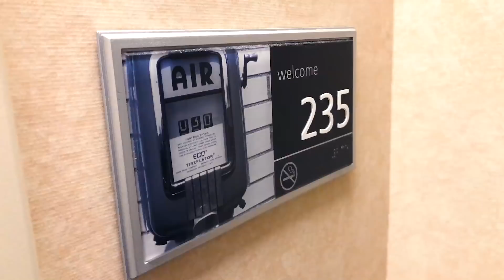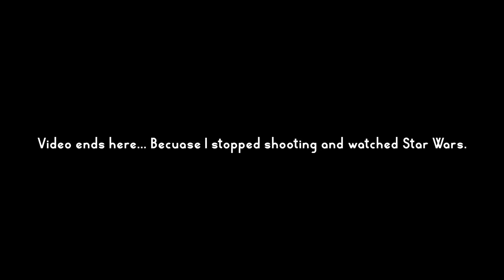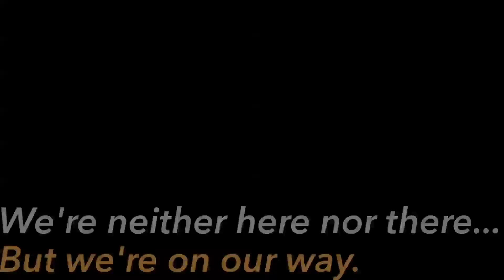EMERGENCY EVACUATION!!!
Today, we get evacuated from our hotel. There's always something fun on the road to adventure... Or adventure's around every turn... something like that.